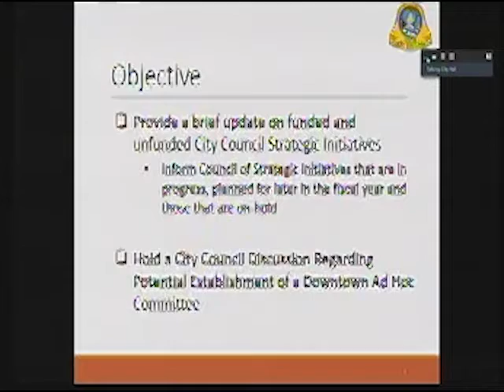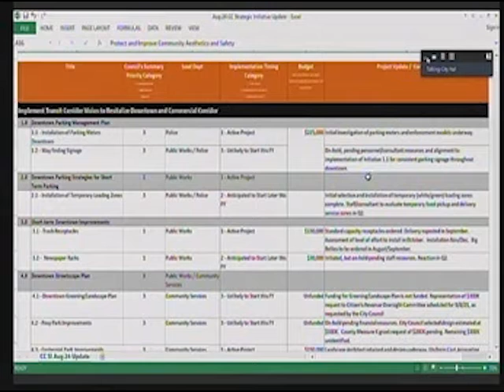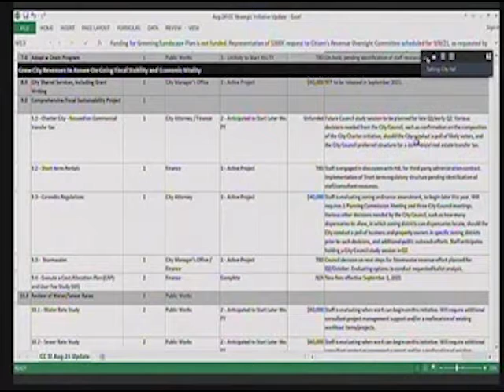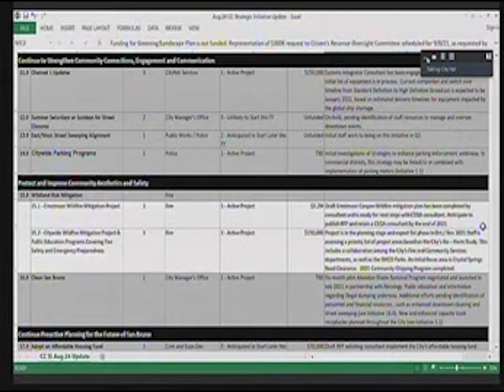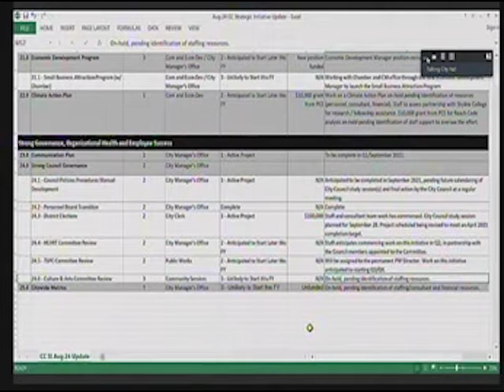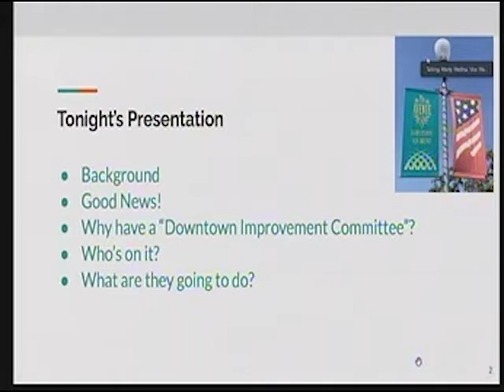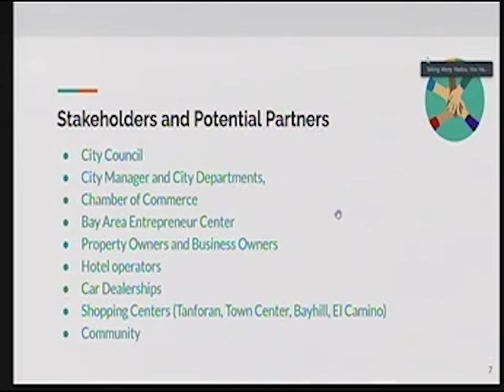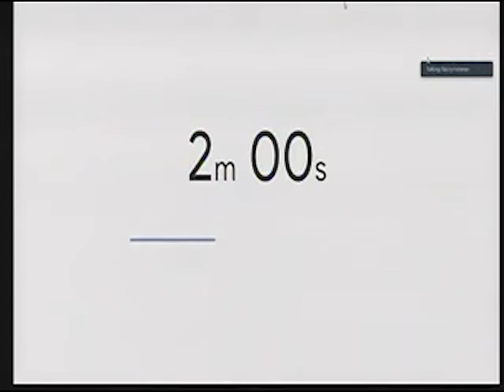San Bruno Special City Council Meeting August 24, 2021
Whole Meeting
trt 1:28:00